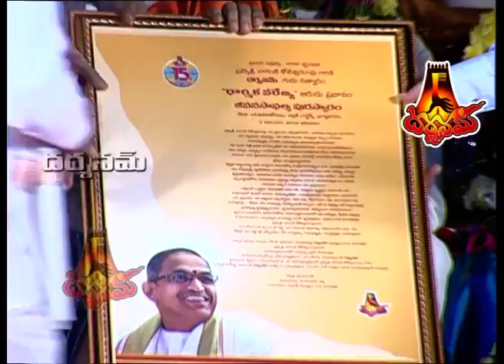దర్శనమ్15వ వార్షికోత్సవంllశారదాపుత్ర బ్రహ్మశ్రీ చాగంటి కోటేశ్వరరావు గారికి "గురుసత్కార మహోత్సవం"